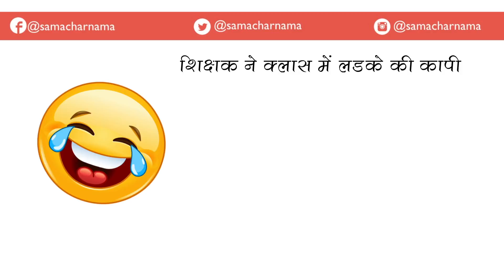रामू राजू की पत्नियों के मज़ेदार किस्से ,आपकी हँसी छूट पड़ेगी | Jokes in Hindi - 27 | समाचार नामा